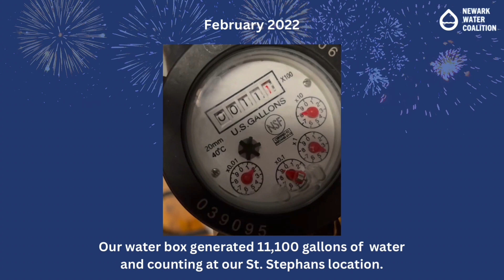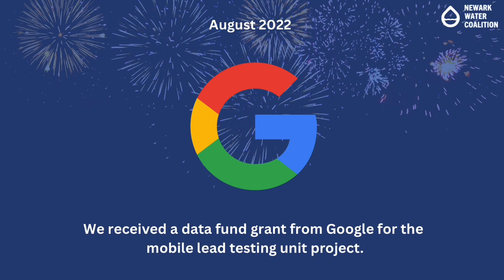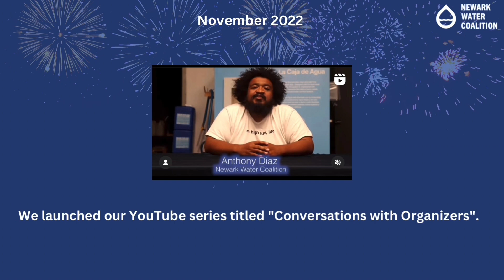2022 NWC recap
Happy New Year from the Newark Water Coalition.